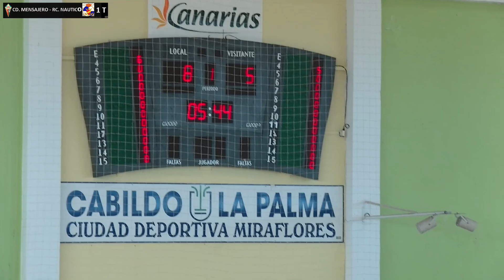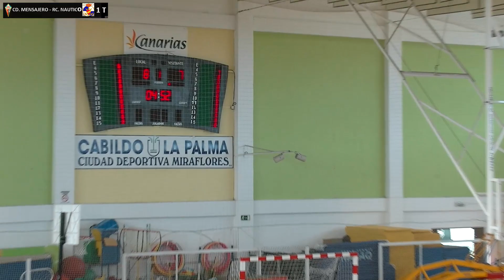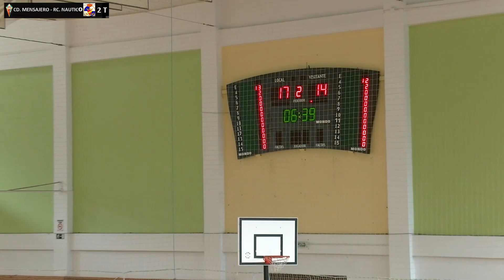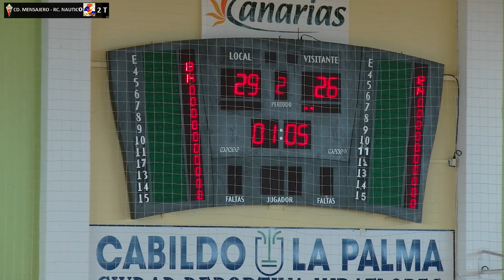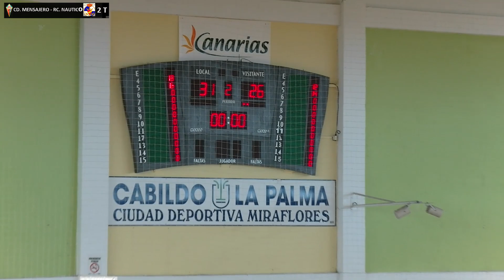01-10-22 CD. MENSAJERO - RC. NAUTICO DE TENERIFE - 1 y 2 TIEMPO - AMISTOSO DE PRETEMPORADA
01-10-22  CD.  MENSAJERO - RC.  NAUTICO DE TENERIFE - 1 y 2 TIEMPO -   AMISTOSO DE PRETEMPORADA 2022-23 .